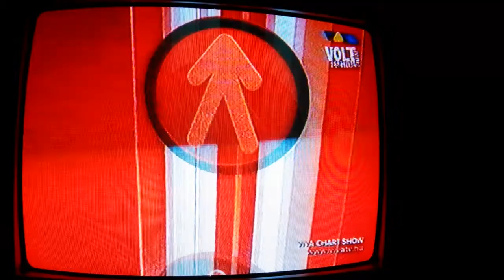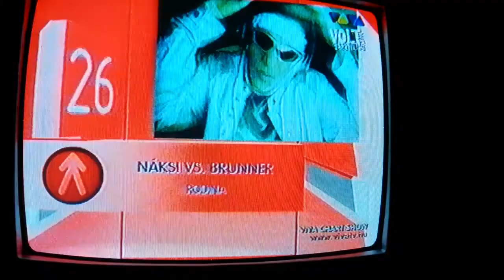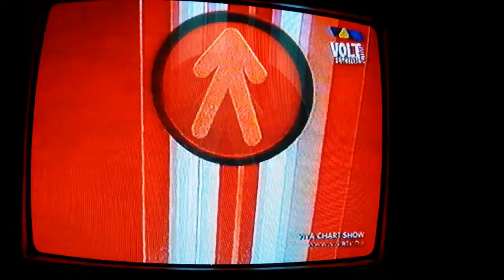Viva Chart Show 2005.07.09. - TOP40 - VHSRIP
Még jó hogy felvettem ezeket videókazettára. :)